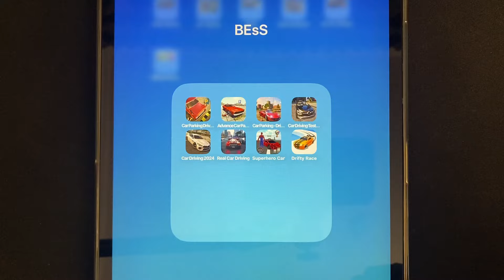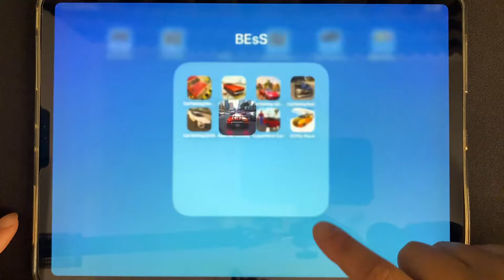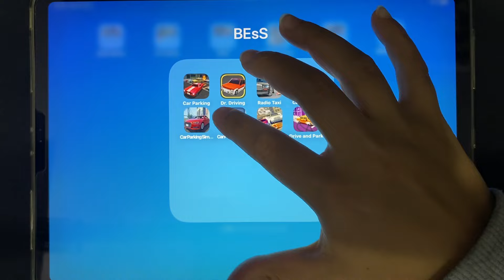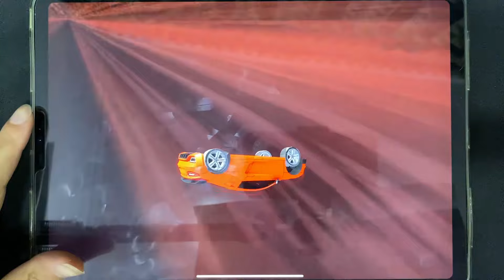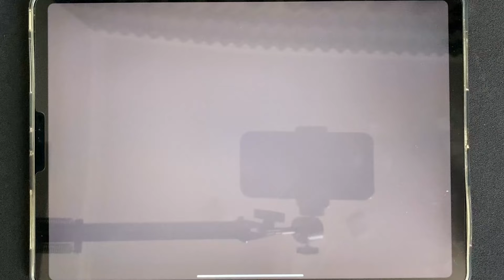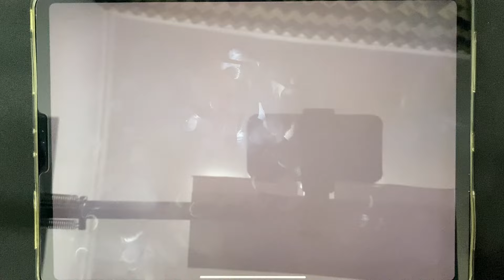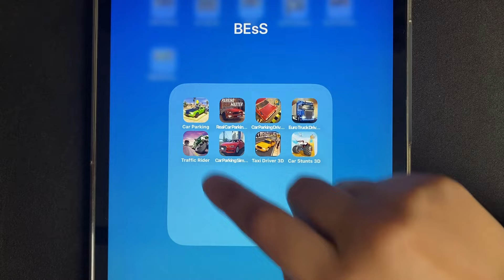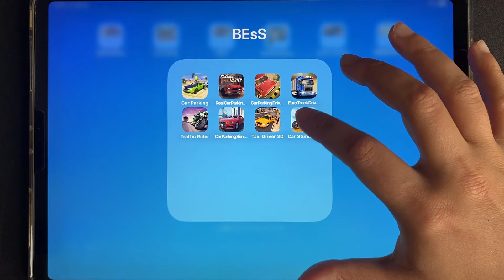Car Parking, Parking Master, Euro Truck Driver, Car Parking Driving School, Dr Driving, Radio Taxi